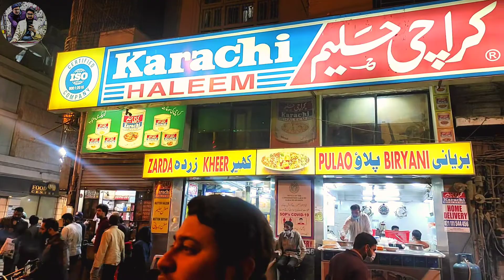Karachi Burns Road Food Street | New Look | Old Food Street | Vlog With Zubair and Atif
Zubair Bhae and Atif Butt